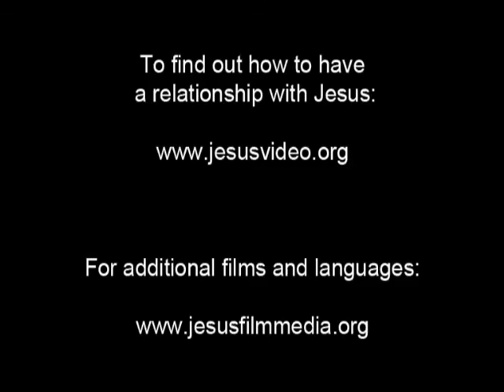Following Jesus (India), (Tamil), Living as a Disciple of Jesus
The local men talk about a canal project that's been approved but hasn't been built. The government refuses to get started and the farm owners are suffering. They are reminded to defend their cause like a rock. But they don't understand.

He tells them they're all different now because of Jesus. They need to be strong and keep peace in the village, even as they defend their cause.

The women say that building your house on Jesus as a foundation is like building on rock. They are reminded to practice the things they've learned and believe. It'll make a difference to those in the village. Jesus taught that spreading the gospel is like sowing seeds. Not everyone will grow. But some might take root and bear fruit.

The men talking about the canal decide to approach the village like Jesus approached people: in peace and unity. They decide to practice what Jesus teaches them and do their best to take care of the needs of their neighbors.